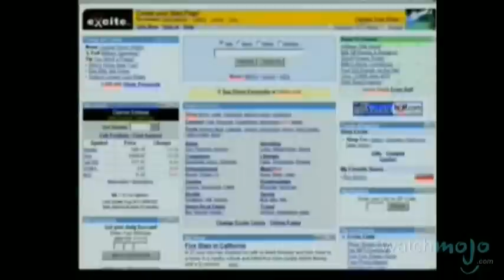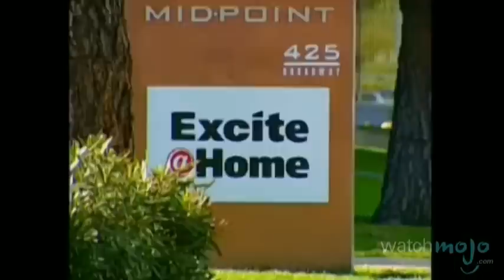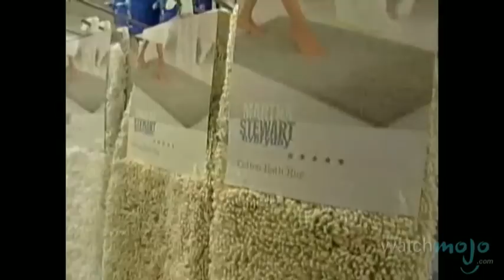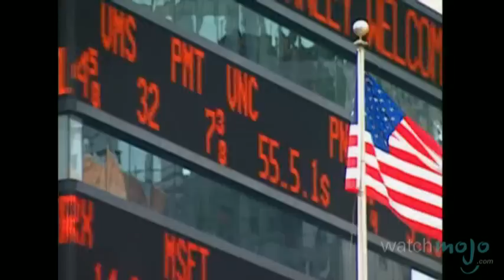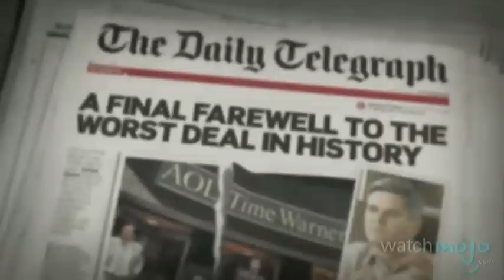Top 10 Disastrous Mergers & Acquisitions (M&A)